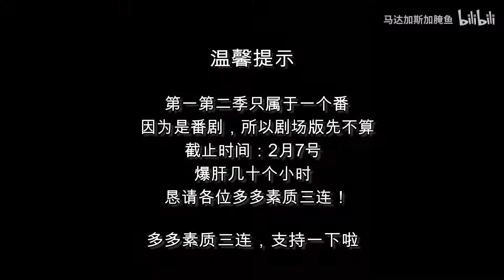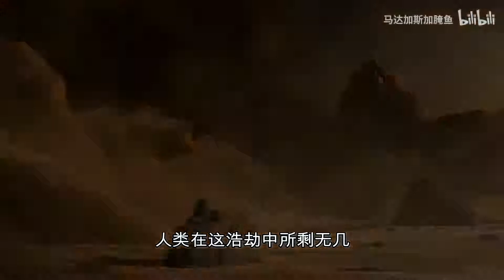10部追番人数爆炸的国漫之作!!超高质量不容错过！！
换了个区重投，因为做了小半个星期沉了感觉有点难受，如果再也没流量我也认啦~感谢大家的支持！
好久没做杂谈，各个方面都生疏了好多，那就多花点时间做好吧！
这种TOP10，如果数据好就更新下期，一个人做大额工作量顶不住！多多谅解~
多多素质三连，关注我，我这个寒假会持续做补番推荐的！谢谢！